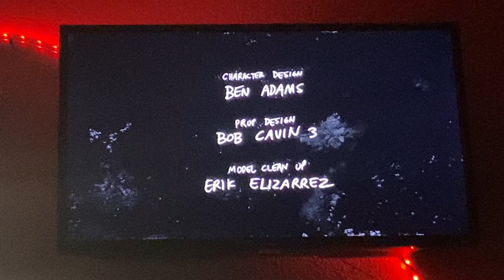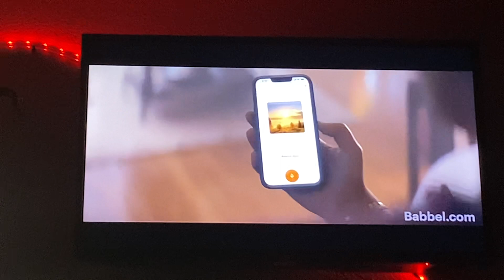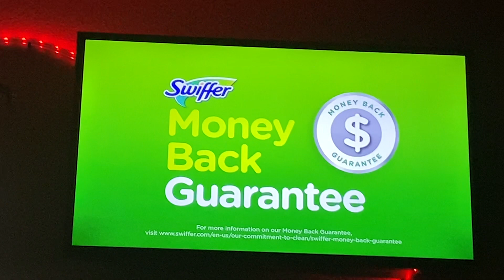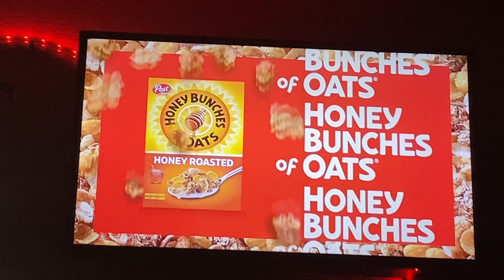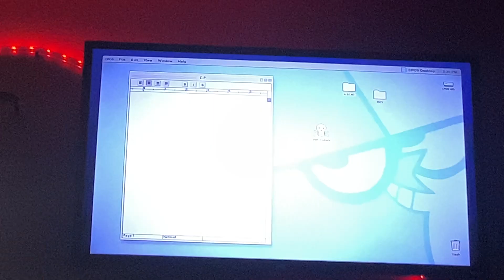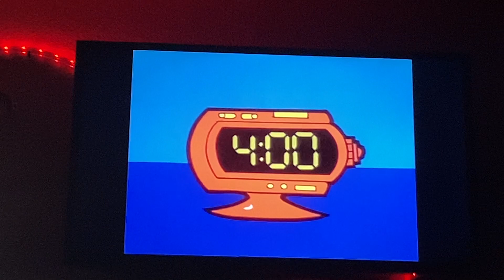Cartoon Network sign off and Checkered Past sign on (February 1, 2024)